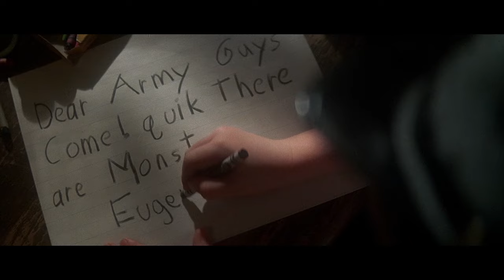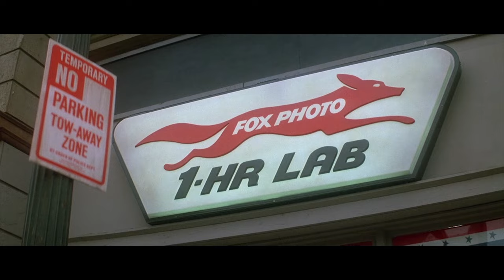The Monster Squad - Rock Until You Drop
Clip from The Monster Squad of the gang getting ready to battle the forces of evil.